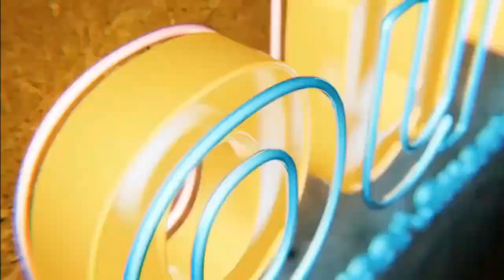White House Blueprint for Renters